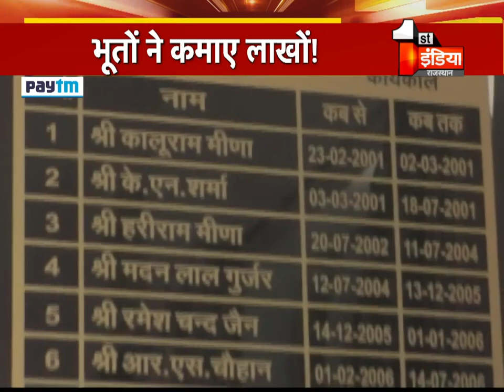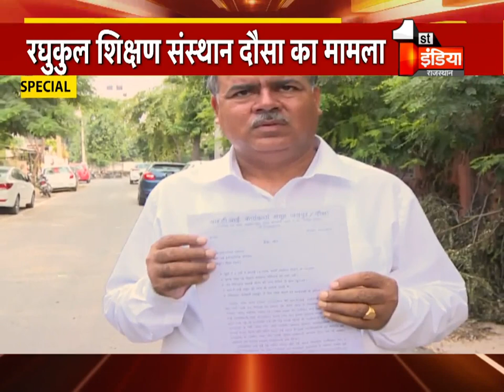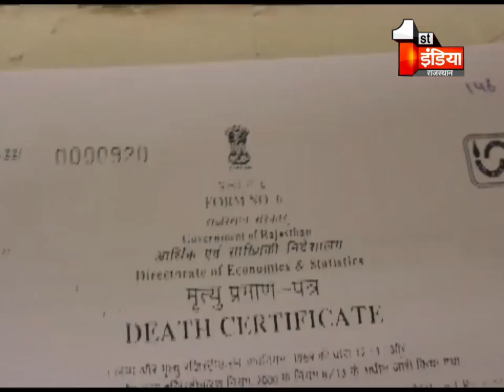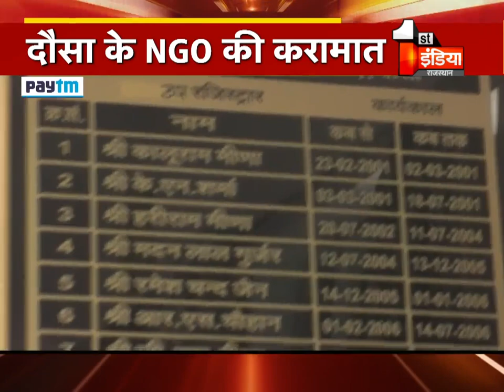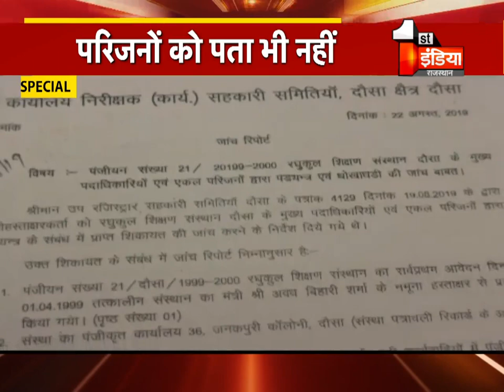भूतों ने कमाए लाखो रूपये, Dausa के NGO का फर्जीवाड़ा, देखिए ख़ास रिपोर्ट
About this Video:जयपुर, भूतों ने कमाएं लाखों !
दौसा के NGO की करामात, RTI से मिली जानकारियों में खुलासा
मृतक चला रहे शिक्षण संस्थान, परिजनों को पता भी नहीं
रघुकुल शिक्षण संस्थान दौसा का बताया जा रहा प्रकरण
गैर सदस्य को बना डाला समिति का अध्यक्ष
बाद में इस अध्यक्ष से ले लिया इस्तीफा
मार्च 2014की 88हजार की सम्पत्ति बढ़कर हुई अब 79लाख
उप रजिस्ट्रार सहकारी समितियां सहित
दौसा की जांच में भी फर्जीवाड़े की पुष्टि

1.
2.
3.